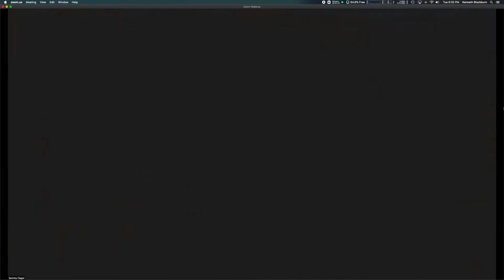Sammy song Red Voodoo